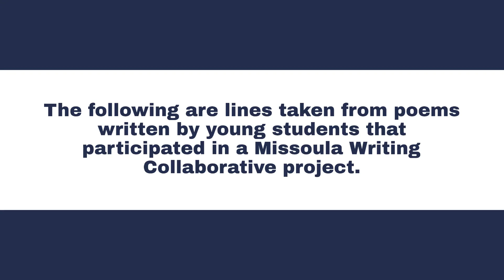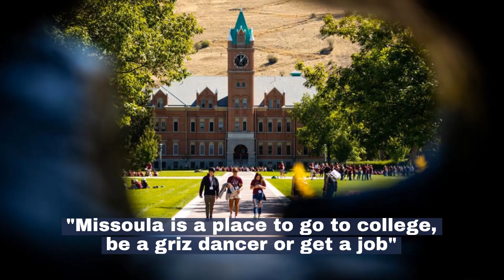See what children have to say about Missoula, through poetry